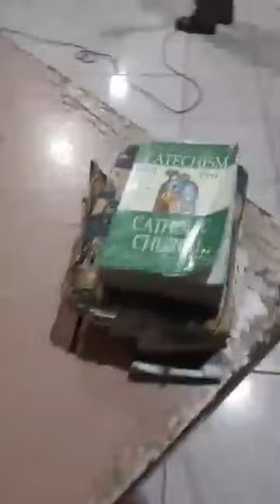BIBLE STUDY @ CATHEDRAL CEBU / SPERAKER BRO. EYD ( AUGUST 23, 2023)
EYD ROAMIG DEBATER